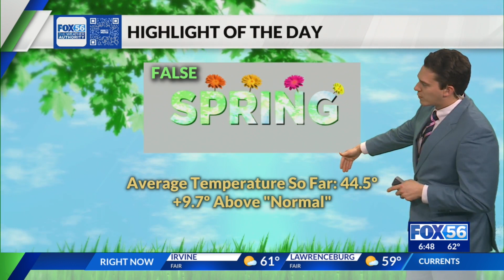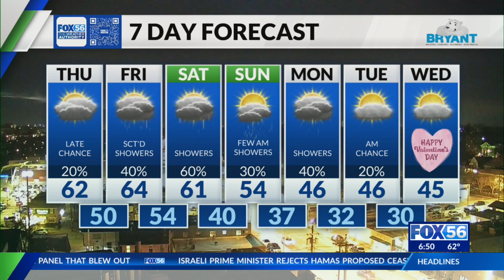Evening weather forecast: 2/7/2024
Kentucky's evening weather forecast for February 7, 2024.